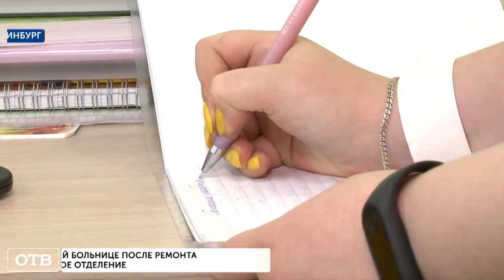Сердечный приём: в ОДКБ № 1 открыли кардиоревматологическое отделение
Праздник вместо процедур: в областной детской клинической больнице после ремонта сегодня открылось кардиоревматологическое отделение.